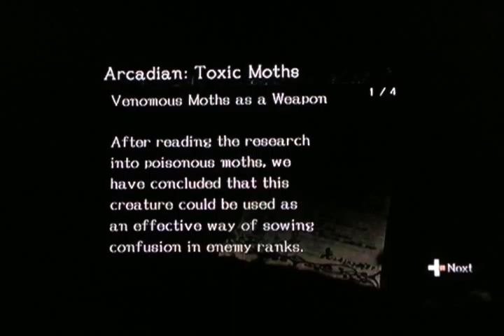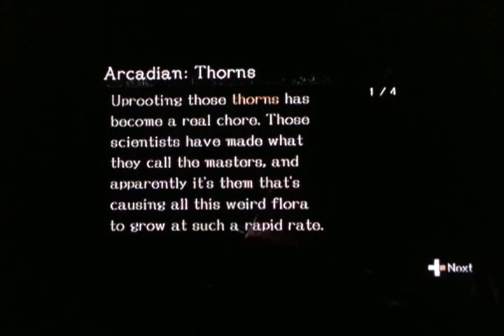Who Invited This Guy?!?!: Pandora's Tower video 13